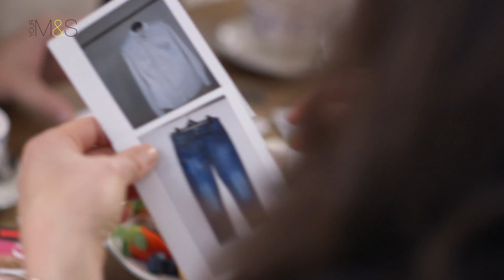S/S 2014 - Four Key Looks - M&S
Get inspired this season and try out some of our smart and stylish looks

Today we're styling the new Spring/Summer M&S collection, which has quite a lot of interesting pieces. It's nice to see spring clothing again, finally.
Well we've decided on the first look, we're going for a school girl inspired look, something that Prada did really well on the Spring/Summer runway.
I think there's going to be a lot of layering, a lot of buttoned up collars. We're still playing with a very oversized shape, there's still a lot of really playful flirting with patterns.
The past few seasons I've been looking at things in terms of body shapes and try to be really conscious of how it translates to real life.
So far we've put together two looks on two different models. One that was more casual workwear/ daywear and another one that is a little bit more funky that can go from day to night.
I loved how she felt when she came down and I felt that it was the boot that finished it off. I think if we ha put her in a different shoe you would have seen a completely different girl come down the stairs.
For the third look we are working on something quite simple, which is boyfriend jeans. You often think jeans are super easy to style but actually boyfriend jeans are quite tricky.
Working with the three other girls was really fun, I think there's a lot of mutual respect between us for our different styles and there was a little bit of friendly arguing over how to style things.
Hold on miss judgmental, give it a second.
It has been an interesting journey. Four looks and actually there's nothing that we've styled that couldn't be worn for each season.
People are thinking outside the box and they're putting together all kinds of great patterns and colours and I think that's where Marks and Spencer really exceeds expectations.